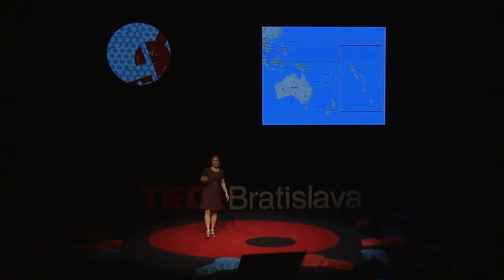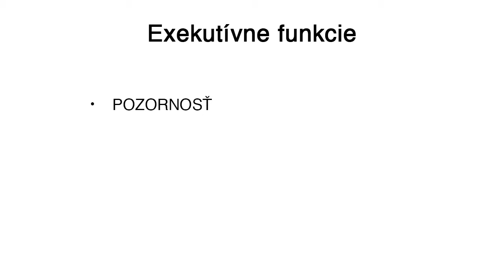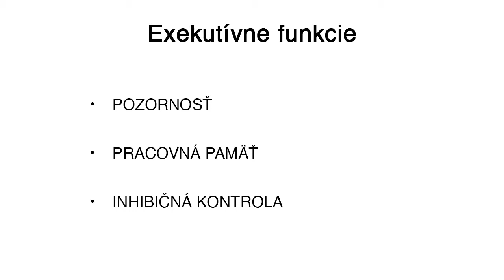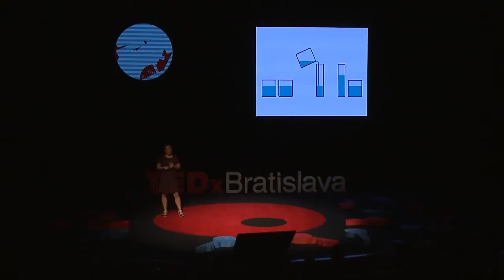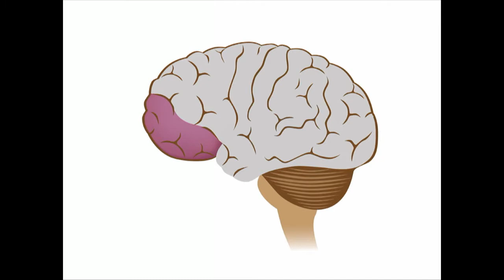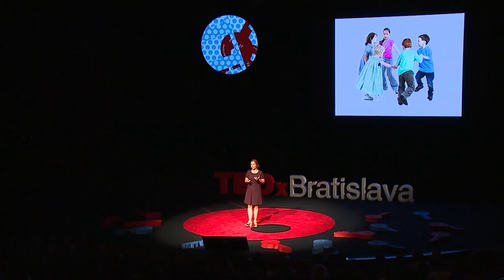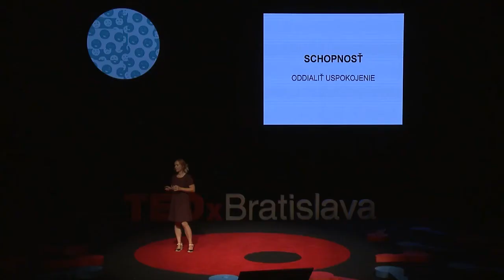Jeden cukrík teraz alebo dva neskôr? | Veronika Rybanská | TEDxBratislava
Súčasný svet je plný sľubov o tom, že všetky naše potreby, túžby a chcenia môžu naplnené a splnené takmer okamžite. Veronika vo svojom talku rozpráva o tom, že oddialiť uspokojenie za každých okolností nie je vždy správne, ale je dôležité mať skôr schopnosť ho oddialiť vtedy, keď je to pre nás výhodné alebo nejakým spôsobom prínosné.
Our world is full of promises that all our needs and wishes can be fulfilled and completed almost immediately. In her talk Veronika talks about how delayed gratification in all circumstances might not be right and how important it is to have an ability to delay it when the time is right for us, when it is beneficial in some way. Veronika is a developmental psychologist and anthropologist who conducts field research on intercultural cognitive development. This talk was given at a TEDx event using the TED conference format but independently organized by a local community.